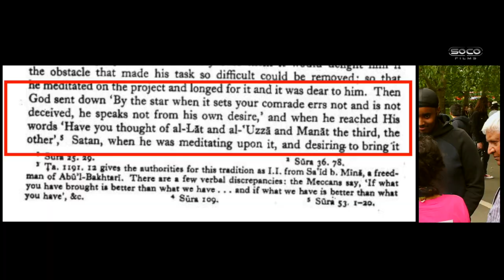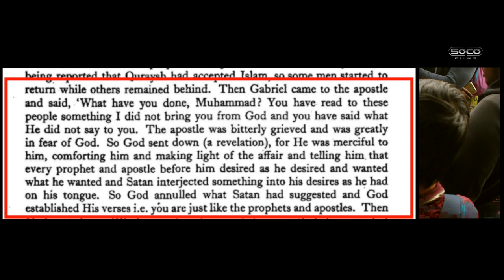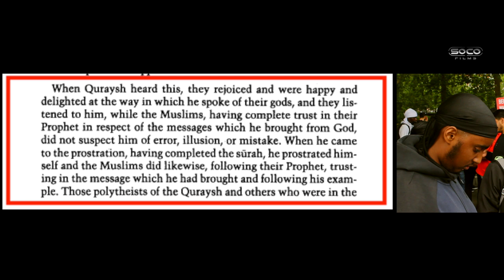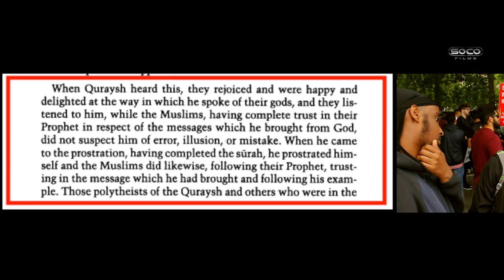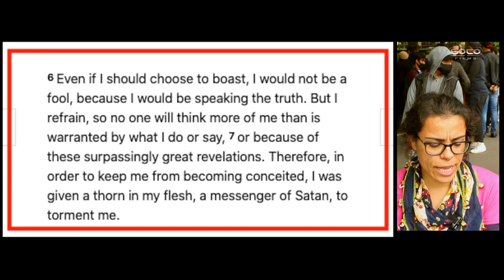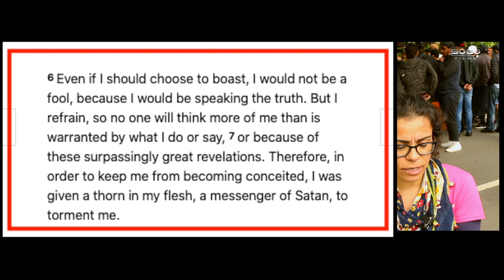Evidence for the Satanic Verses | ft. Hatun & Uncle Asif | Speakers' Corner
::::: Topic Highlights::::::
Debater: Uncle Asif (The Huggy Bear)
Shot & Edited: @SocoFilms
Post:  @socostudio
:::::::::IF YOU WOULD LIKE TO SUPPORT US ::::::
SOCO perks: